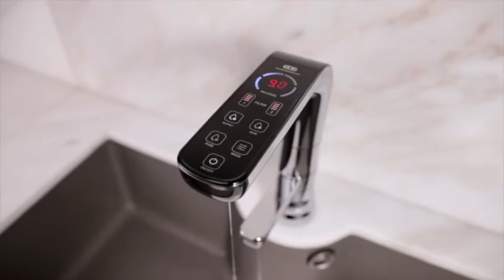Rio Undersink Water Ionizer (Manufacturer's Video)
This is the Rio product video by EOS Hi Tech.  It highlights the beautiful design of the Rio and demonstrates the ease of operation.   The Rio is their newest undersink water ionizer and is easily their most advanced and capable model.